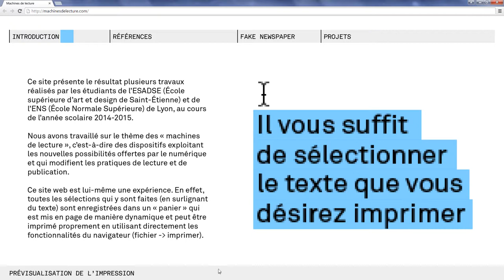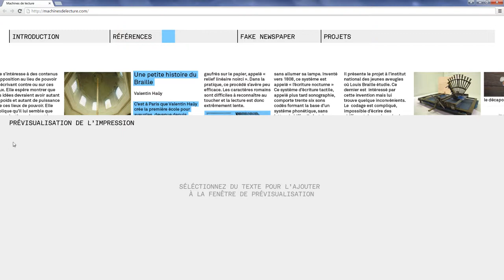Machines de lecture - Démonstration site internet V2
Démonstration vidéo du fonctionnement du site internet machines de lecture.